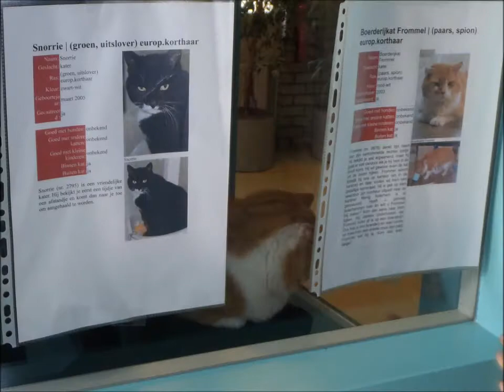Open Dag Dierentehuis Den Bosch - 30 sept 2012